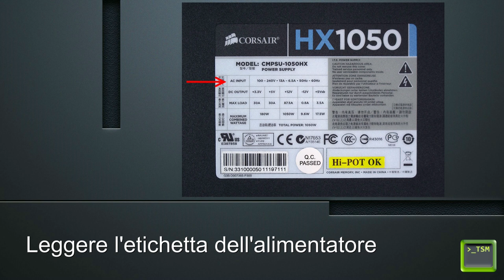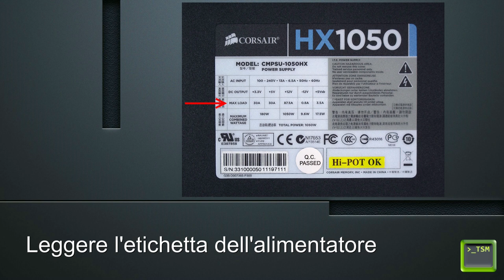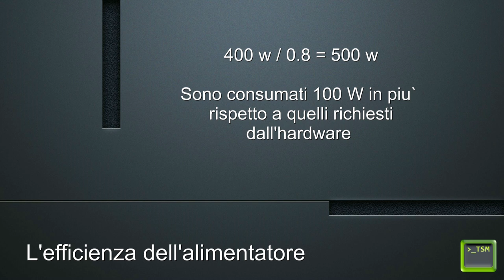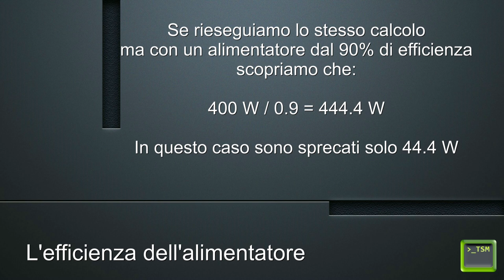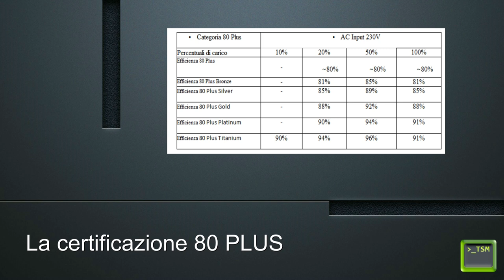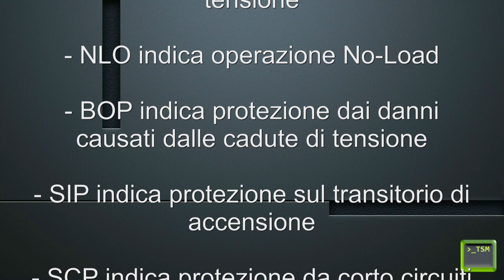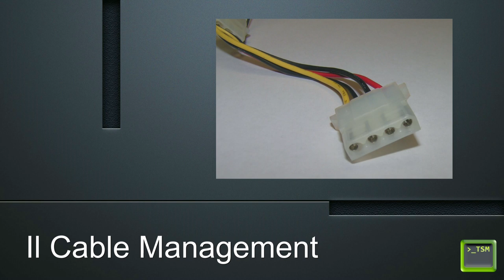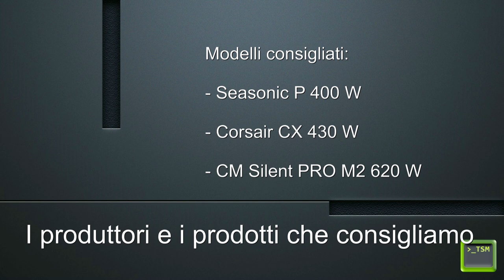Come Scegliere l'Hardware (parte 4) - L'alimentatore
Dedichiamo questa quarta puntata delle serie "come scegliere l'hardware" all'alimentatore.
Più nello specifico tratteremo i parametri da considerare per scegliere un alimentatore di buona qualità. L'acquisto di un alimentatore è un fattore da non sottovalutare mai.